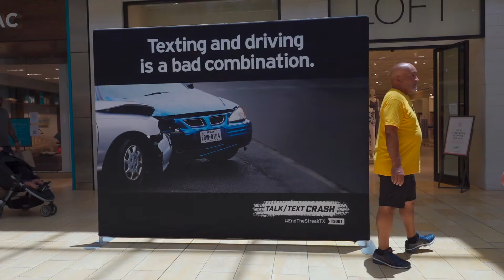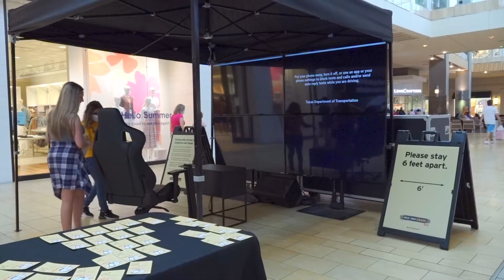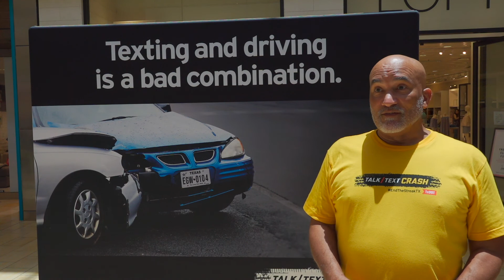TXDOT Brings Distracted Driving Simulator To Houston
In Houston in 2020, the number of motor vehicle traffic crashes that involved distracted driving (including cell phone use or driver inattention) totaled 4,510. These crashes resulted in 3 deaths and 104 serious injuries. What’s more… Last year, Texas roadways saw nearly 1 in 5 crashes caused by a distracted driver in which 367 people died and 2,205 were seriously injured, statewide. With all of this in mind, TxDOT is launching its “Talk. Text. Crash” campaign in Houston area on Sunday with an event from 12pm- 3pm inside The Galleria. (We’ll be set up in front of Loft) Sunday’s event will feature TxDOT’s touch-free, educational distracted driving simulator game displayed on a large, immersive video wall to give participants a real-life sense of how distractions affect driving. TxDOT will also share tips with attendees, to remind them to put their phones down and give driving their full attention whenever they are behind the wheel.